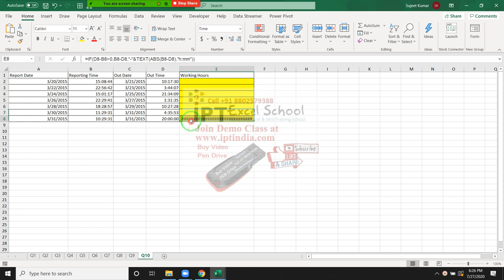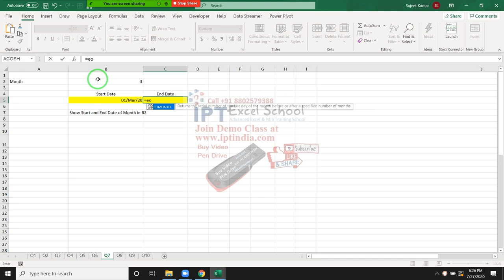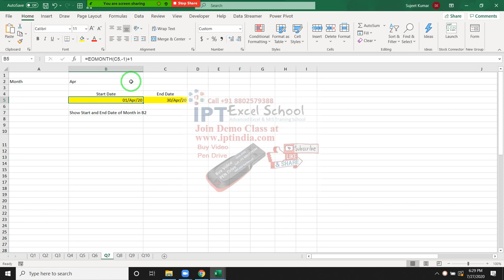Q5. Test - MIS Executive Interview Q.